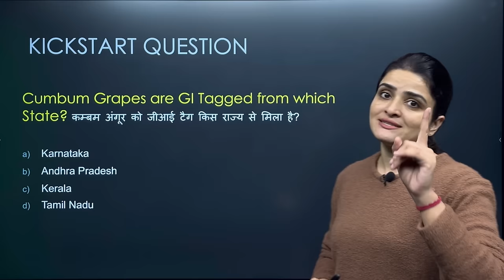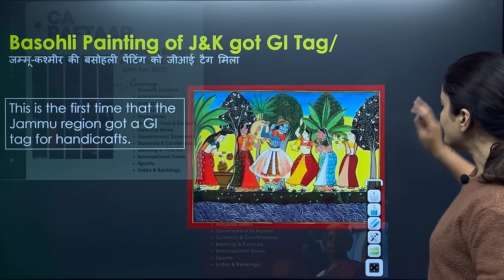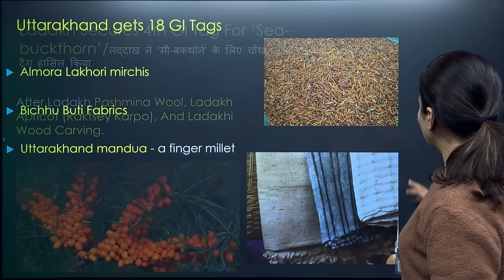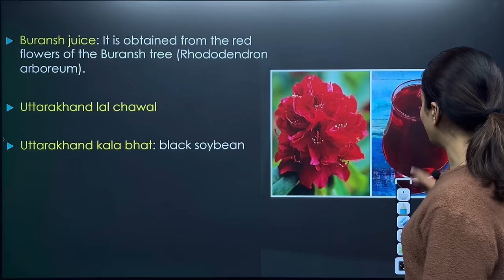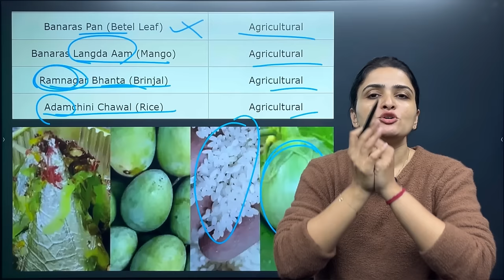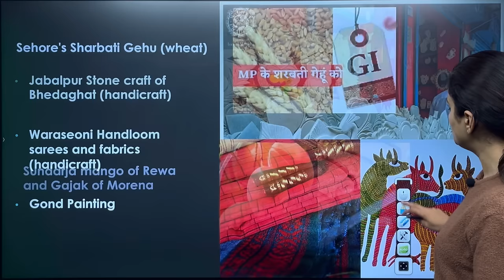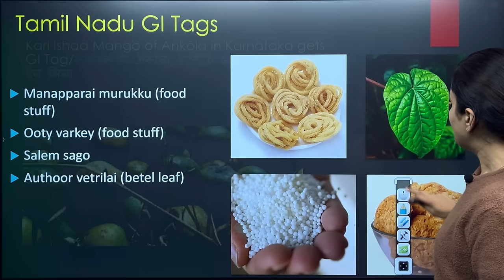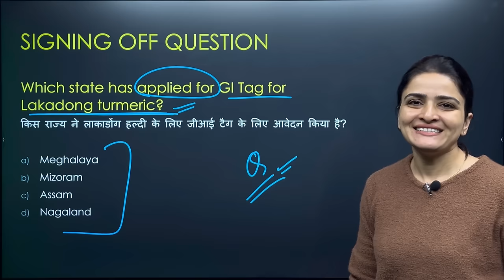GI Tags 2023 With Memory Hints | January to December 2023 Current Affairs | Parcham Classes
In this video we will learn All GI Tags of 2023 with Memory tricks. The list of GI Tags from January to December 2023 is categorized state wise to make learning easy